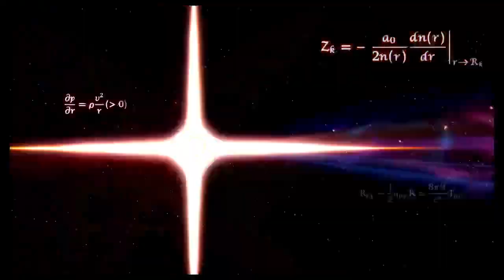Joshua Calumaya Team battle request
A request team battle request from Joshua Calumaya